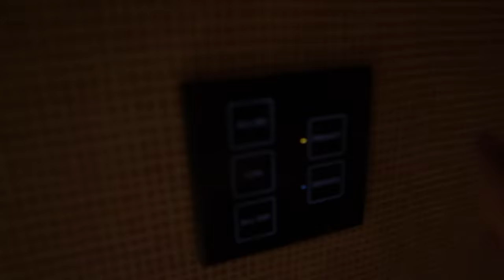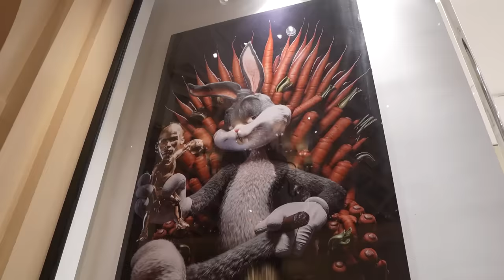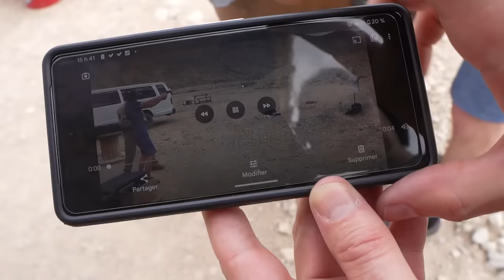JE TIRE AU GUN À LAS VEGAS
Salut les cocos!
Il y a 1 mois j'ai décidé de partir en voyage à Las Vegas avec mon Papa, mon cousin Samuel et mon oncle Maxime. Je me suis dit pourquoi pas vous amenez avec moi! Alors installez-vous confortablement et enjoy le vlog!😉